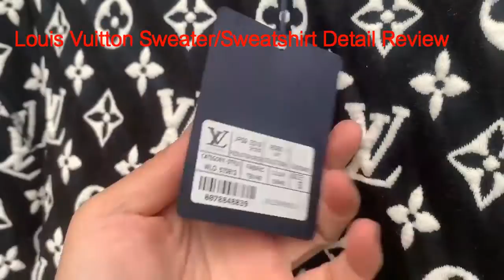Louis Vuitton MONOGRAM CLOUDS WINDBREAKER Review